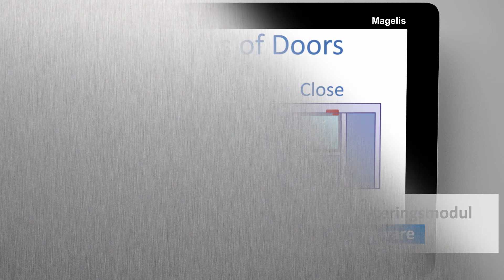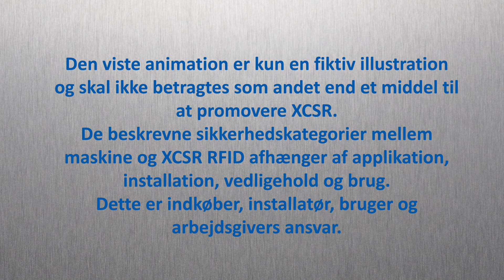XCSR RFID sikkerhedslågekontakt | Schneider Electric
Præsentation af de nye Preventa XCSR RFID sikkerhedslågekontekter fra Telemecanique Sensors.

Med den nye RFID sikkerhedslågekontakt, opnår du højt sikkerhedsniveau og højeste nivau af kodning.

Bliv inspiret til at optimere sikkerheden på din maskine, med de tre forskellige modeller.